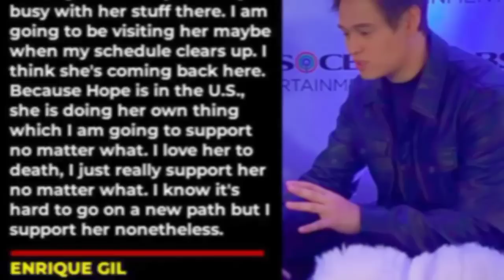I LOVE YOU TO DEATH!!! ENRIQUE GIL BALIK SHOWBIZ NA/LIZQUEN 7 STRONG YEARS NA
Balik showbiz NA si Enrique Gil at nananatiling KAPAMELYA ETO.
Pinagsigawan nya SA buong Mundo na love na love nya si Liza hanggang kamatayan.
7 strong years NA Ang LizQuen..